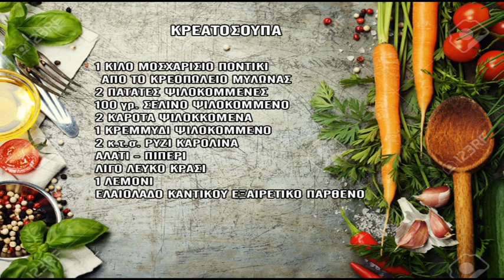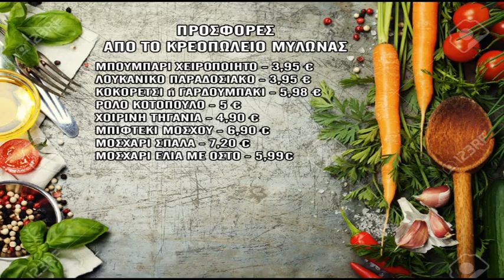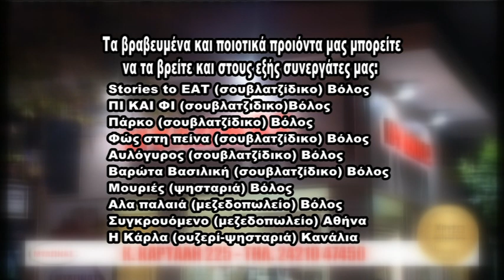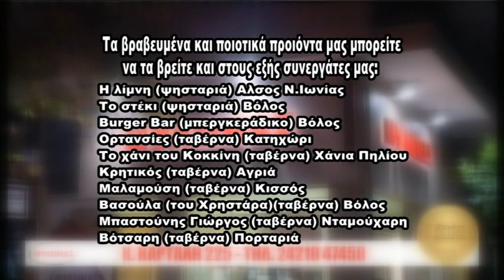Μυστικά των Γεύσεων με τον Κωνσταντίνο Μυλωνά - Κρεατόσουπα